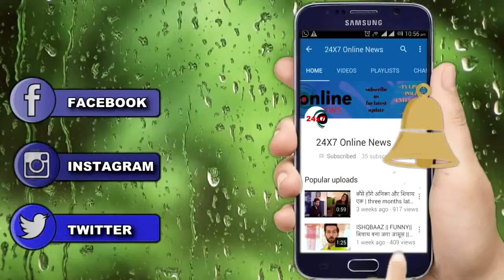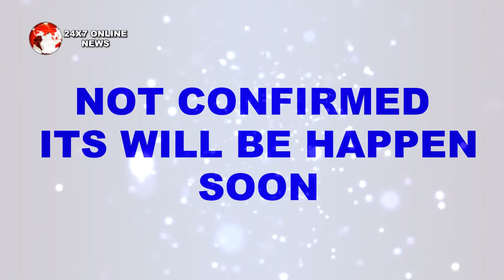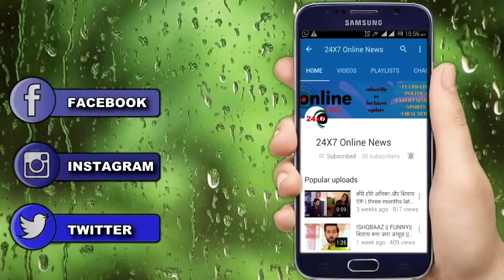BB 12 || दीपिका के ऊपर PRIYANK का बड़ा बयान